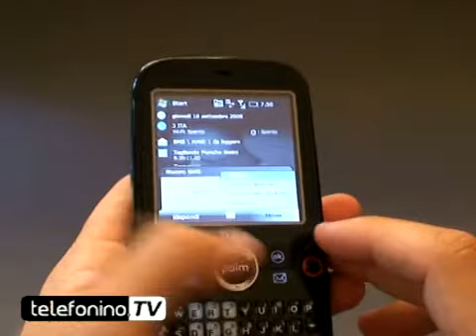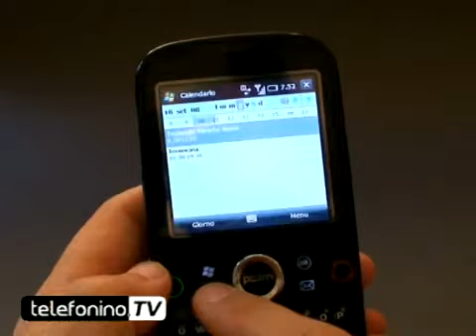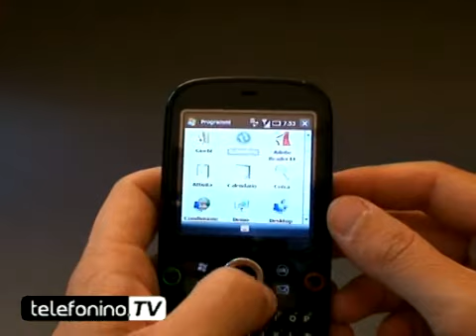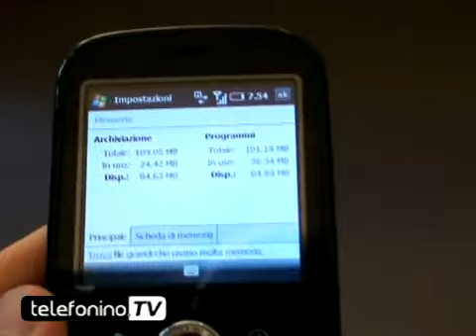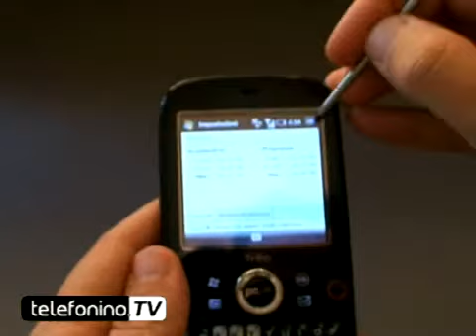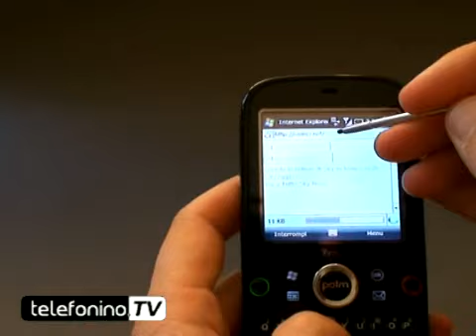Palm Treo Pro videoreview da telefonino.net